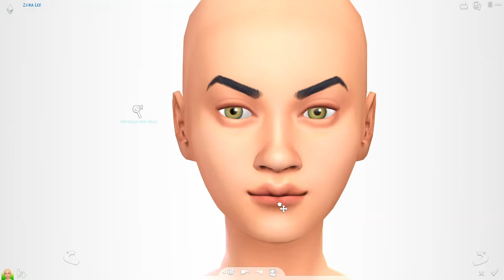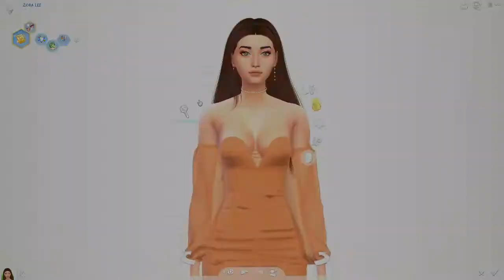The Sims 4 |💄 Makeup Artist💄 | Cas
Hi everyone! For today's create a sim i'm making a makeup artist. I loved making this sim.
✧ YOUTUBE EQUIPMENT ✧
RECORDING: Streamlabs OBS
EDITING: Adobe Premiere Pro
GRAPHICS: Adobe Photoshop